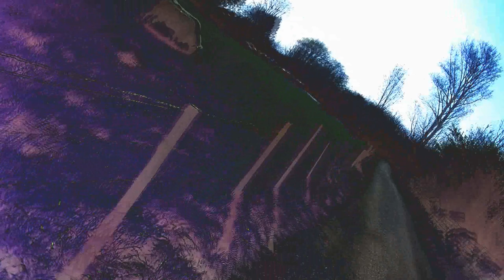Das eindeutige Statement einer Fleischkuh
Als ich auf dem Fußweg vom Barmener See nach Tetz, den in der Nähe des Broicher Parkplatzes weidenden Fleischkühen, "Hallo" sagte und auf eine spezienübergreifende Konversation aus war, zeigte mir eine der Mutterkühe ganz unmissverständlich was sie von uns Zweibeinern hält.

Ganz nach dem Motto aus Animal Farm,
FOUUR LEEEGS GOOOD, TWOOO LEEEGS BAAAD!

Naja, wer kann es ihr verdenken...

Alles Liebe und Gute wünscht Euch

Timo Eberhard